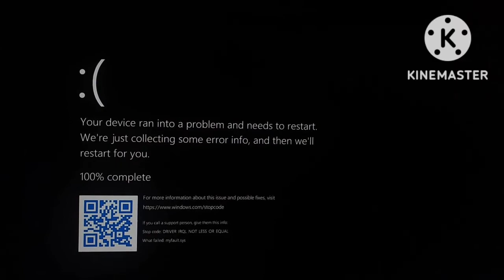Windows Has Bsod #4